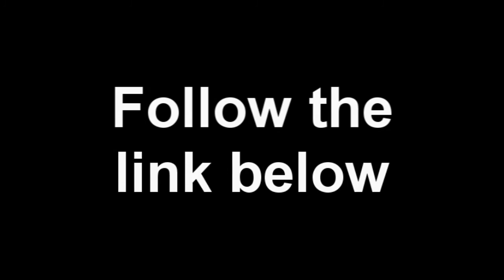S3NTM Fan vote # 4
Fierce eyes above water